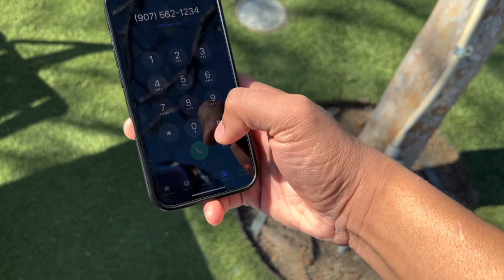Genesis - Misunderstanding (Tribute Music Video)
While in Cali last week, and since I had a red Ford Convertible, decided to have a little fun and make a sort of a mock tribute music video of Misunderstanding! Hope y’all enjoy! And remember not to take things too seriously! 😁